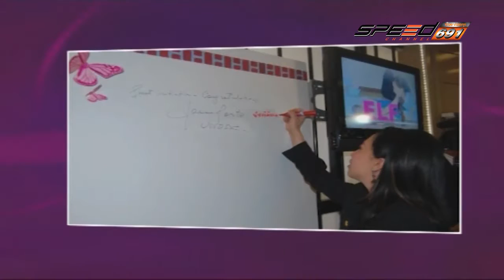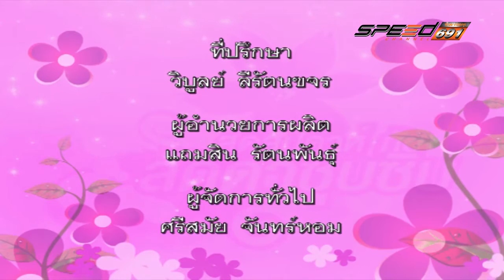สุดสัปดาห์กับลัดดาซุบซิบ 27 11 59 B3